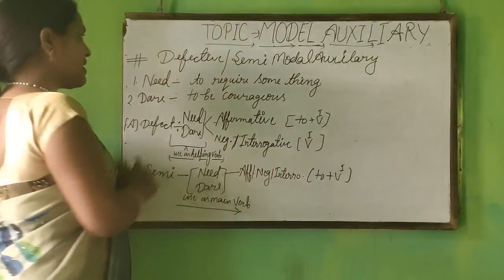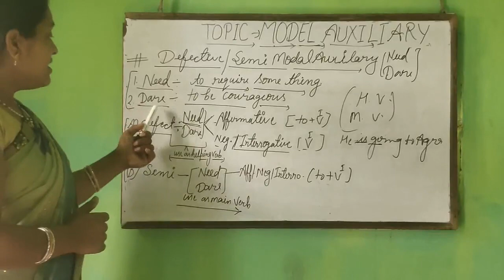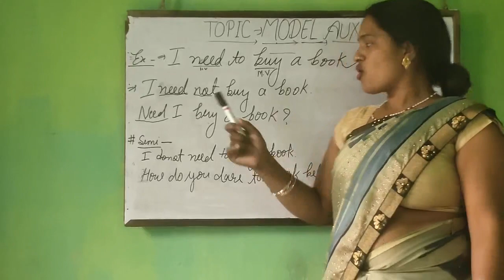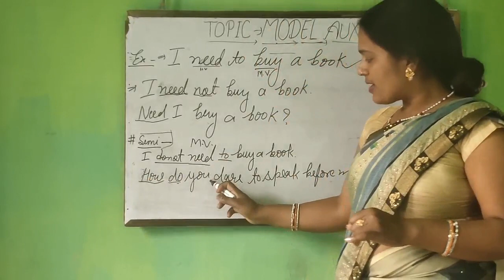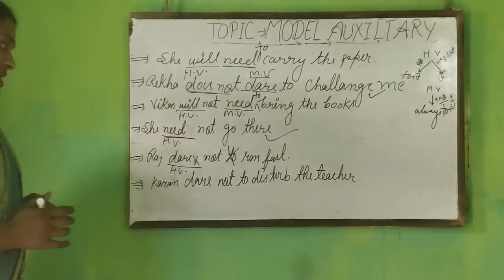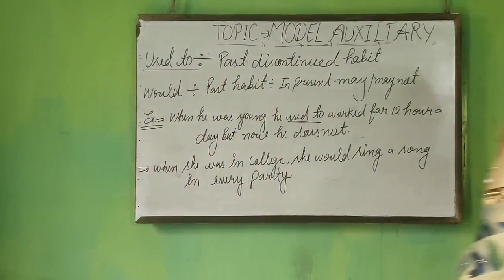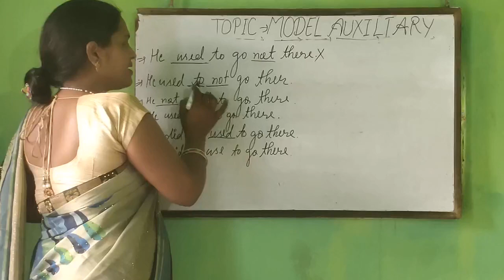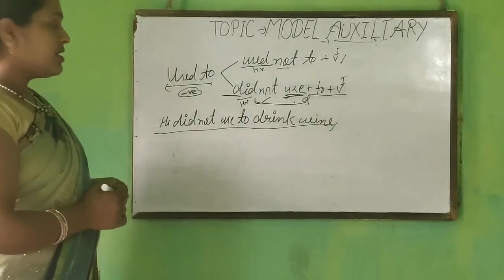Model Auxiliary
Defective and semi